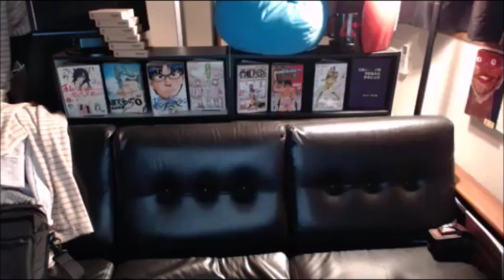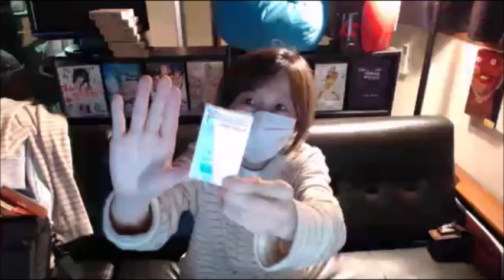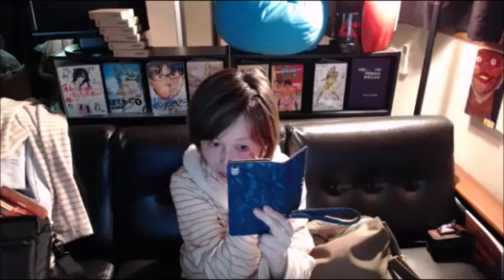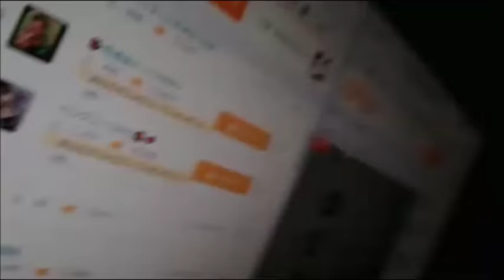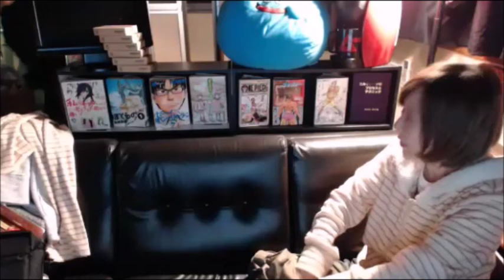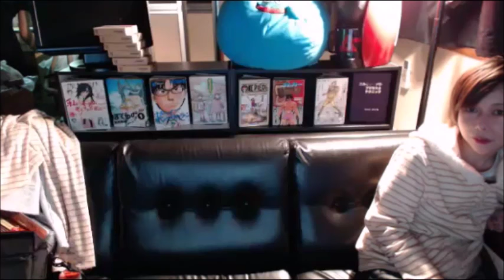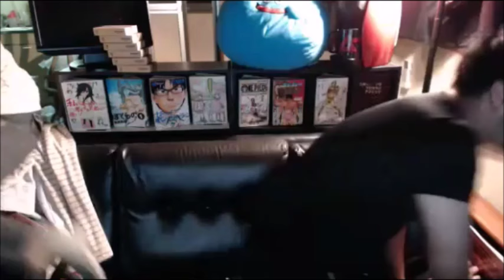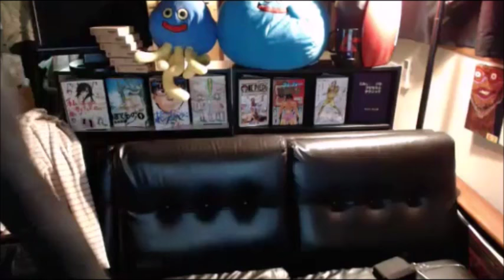【和道】絶品パエリアを作っているのだ。【ふわっち】11/03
フライパンひとつで簡単パエリア 〜Paella Recipe〜

もこみち流　ムール貝とアサリのパエリア

絶 対 に おいしい やって みたかってん 料理 選手権